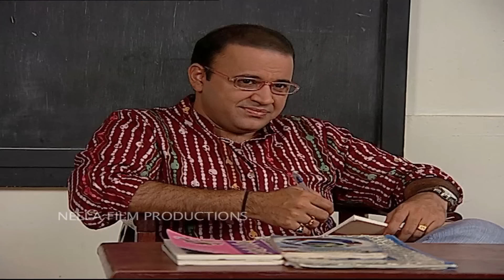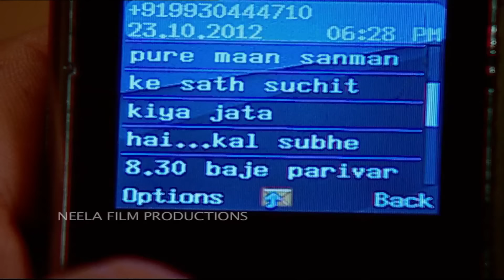Episode 1002 - Taarak Mehta Ka Ooltah Chashmah - Full Episode | तारक मेहता का उल्टा चश्मा